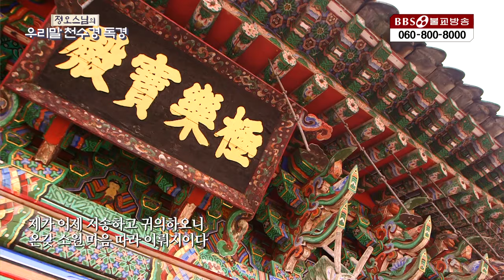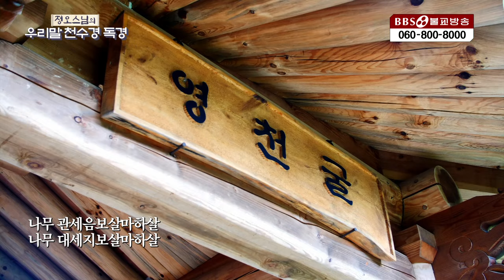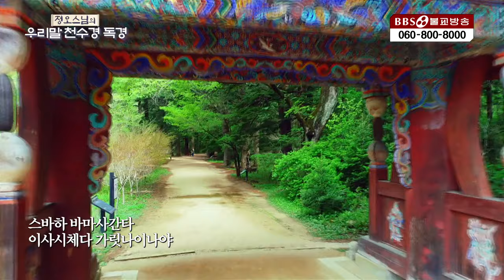하루를 마무리하는 천수경 6월 16일 ㅣ 정오스님 ㅣ 우리말 천수경